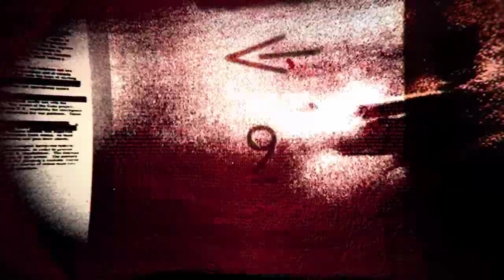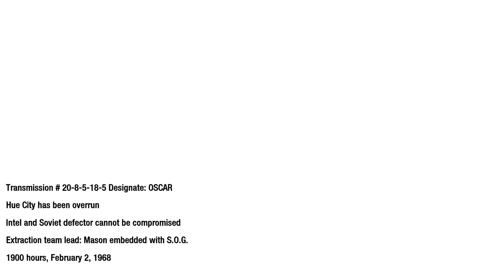Call of Duty: Black Ops | S.O.G - 5th | 60FPS | No Commentary | 2022